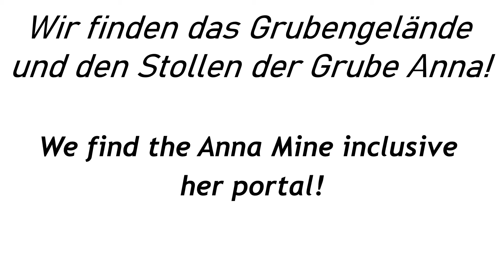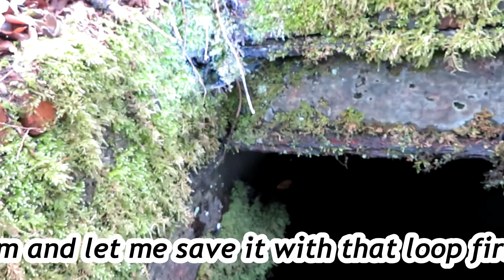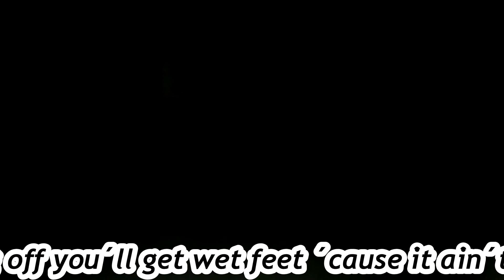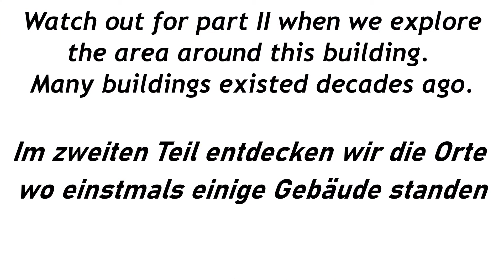Die Lindelbachbahn & ihre Gruben E19 - Grube Anna (1)/A mining tram & its mines S02E19 Anna Mine 1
German language/English subtitles

We´ve discovered the Anna Mine compound. Exploring many things of interest. In part II we´ll explore the lower part with the portal including some great old photographs will be shown at the end of the video.

Wir haben das Grubengelände der Grube Anna gefunden. Im zweiten Teil werden wir auch den unteren Teil erforschen. Inklusive alter Photos.